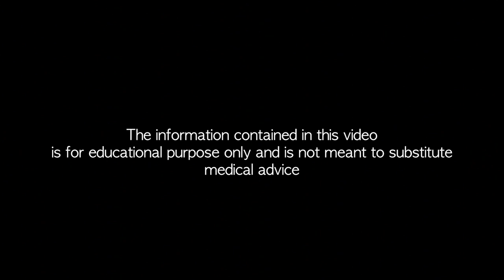Natural Hormones - Integrated Medicine - Dr. Michael Wald